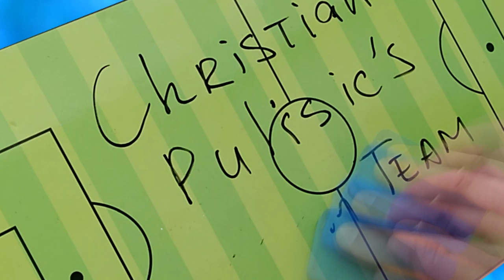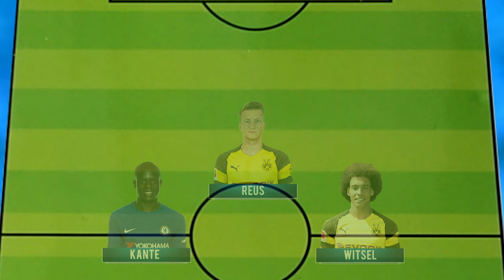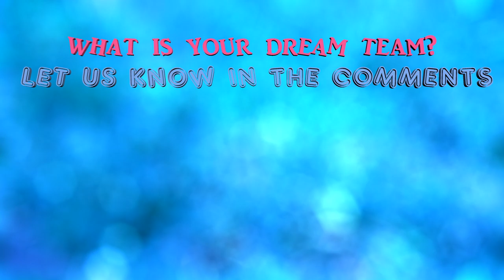Christian Pulisic's dream team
Christian Pulisic has picked his Dream Team. What is your Dream Team?